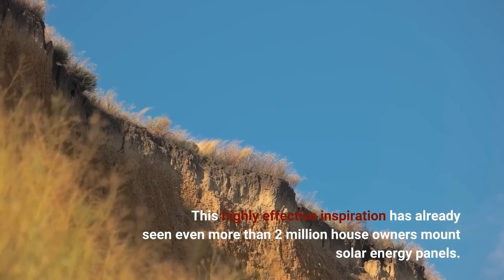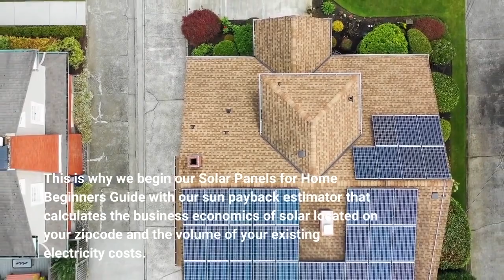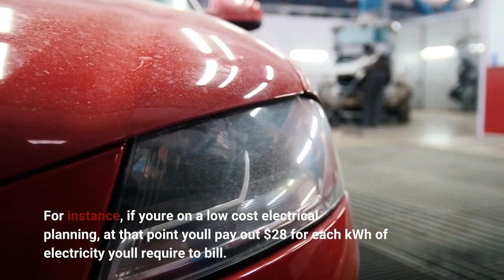The Ultimate Guide To Solar panel